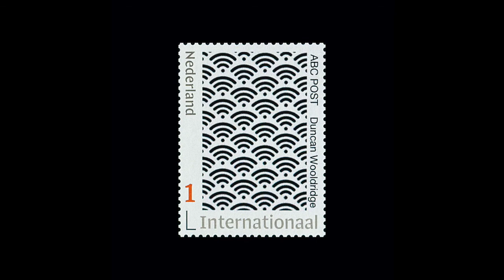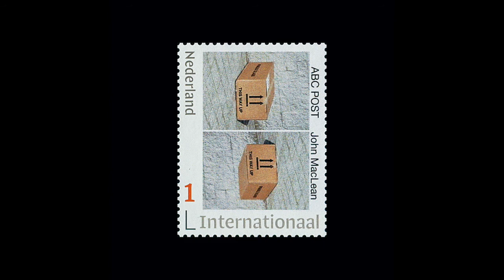ABC Post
Description of project initiated by the brilliant and prolific Wil van Iersel: 'To keep in touch during these strange times ABC has collaborated on a mail art project. Each member has created a design for a print on demand stamp. These have then been printed by the Dutch post office and sent from Amsterdam on a blank postcard to the artist and four acquaintances of their choosing.'